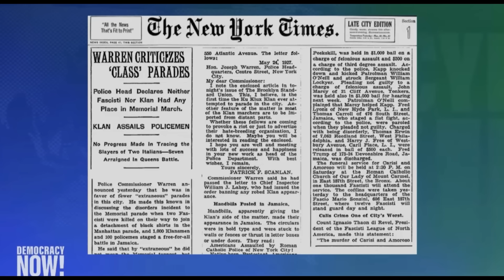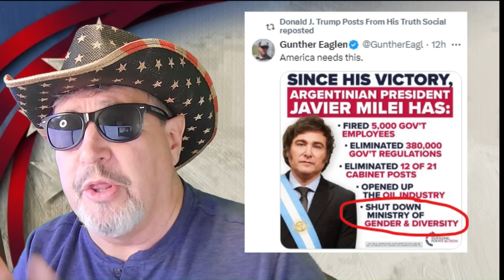Trump GOES THERE In DERANGED New Interview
Really American host Tea Pain USA hilariously breaks down Donald Trump's latest insane statements in an interview bragging about having "so many black friends". Riiiigggghhtt.